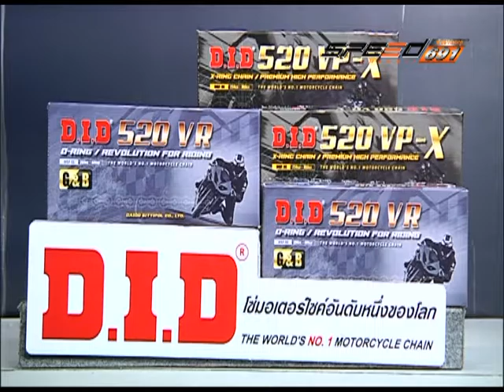SPEED RIDER B2 18 11 59